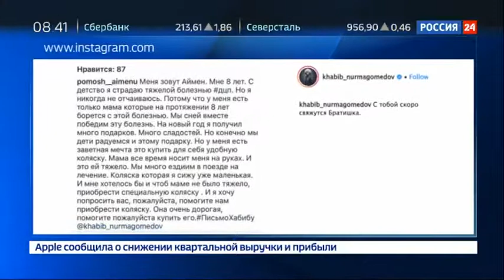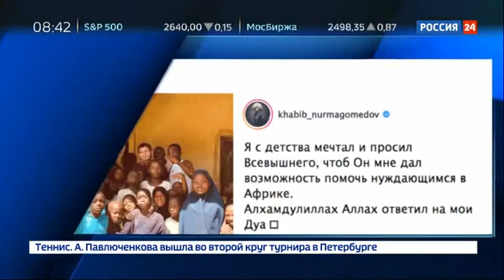Хабиб Нурмагомедов отстранен от боев на 9 месяцев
Действующий чемпион UFC Хабиб Нурмагомедов получил дисквалификацию на девять месяцев после слушания Атлетической комиссии штата Невада. Такое решение суд вынес за потасовку между командами россиянина и ирландца Конора Макгрегора после их очного боя.